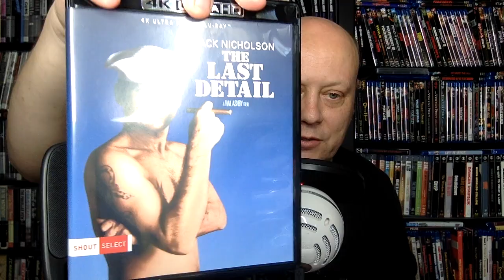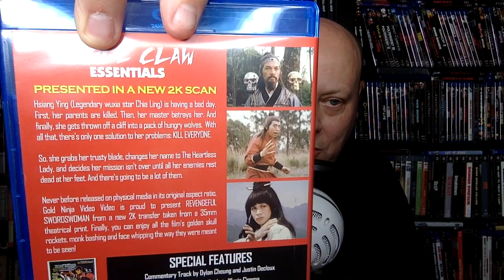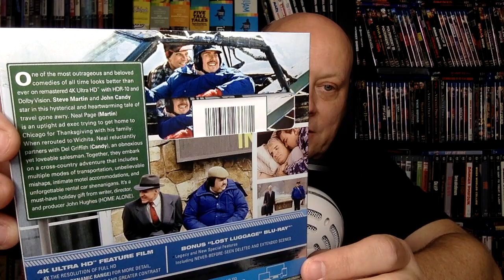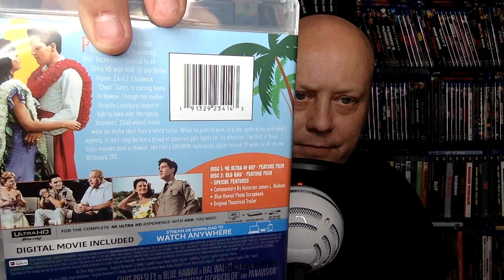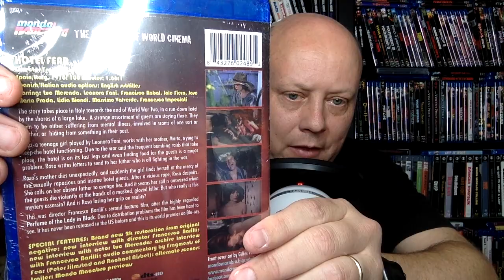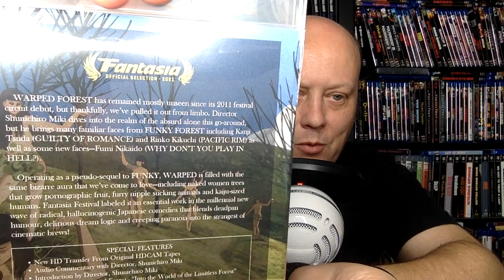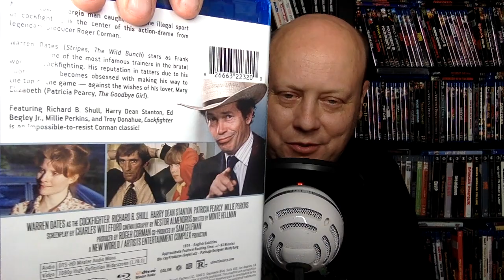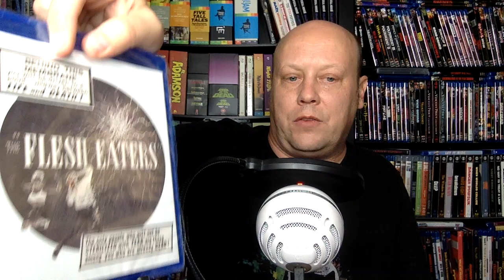November Collection Update! (Shout Factory, Synapse, Paramount, Gold Ninja, Mondo Macabro & More!)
In this video, I do a little collection update highlighting a bunch of titles I've picked up over the last several months. Lots to talk about and show here!